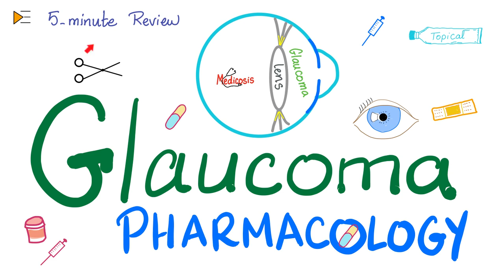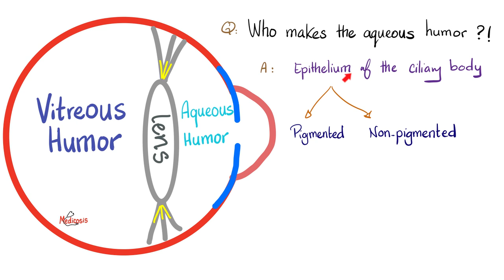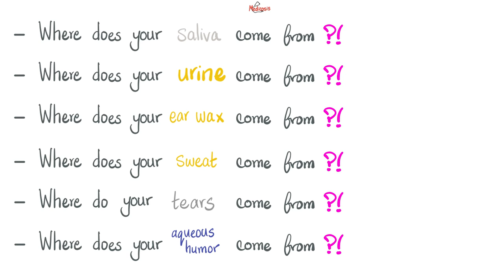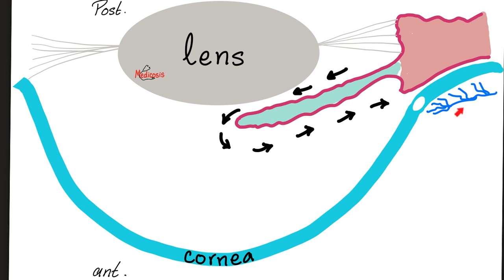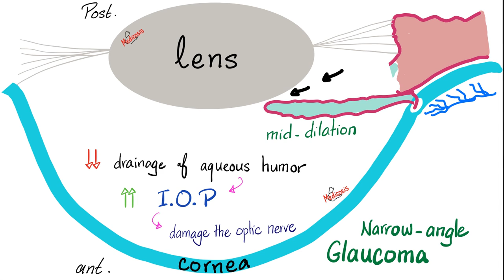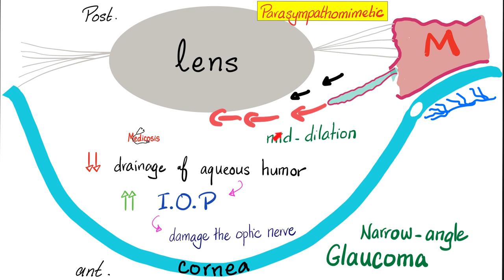Glaucoma Pharmacology | 5-Minute Review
Glaucoma Pharmacology | Pharmacology of the Eye | Aqueous humor | 5-Minute Review

Happy studying!!